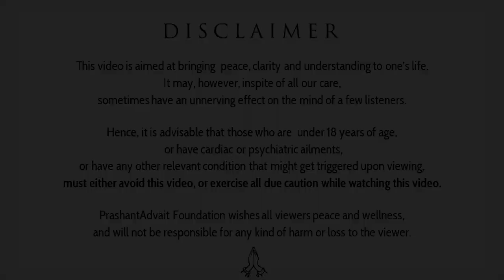Judas too loved Christ! || Acharya Prashant, on Jesus Christ (2017)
Video Information: Month of Awakening, 20.12.17, Advait BodhSthal, Noida, Uttar Pradesh, India

Context:
~ What is the best way to understand Jesus Christ?
~ How to understand this?, Judas too loved Christ!